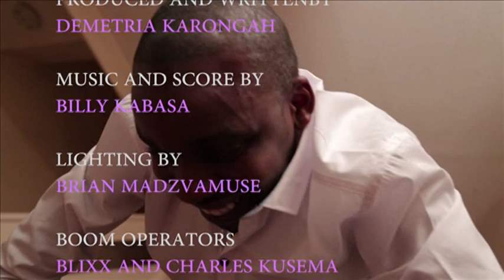Never Again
Afro Essence TV present the short film Never Again,adapted from Betty Makoni's book Never again,based on a true story, a personal declaration that Betty  makes to end violence against women and girls at personal level and  in the home, school, community and the World over.The short Film was directed by Rufaro Kaseke and produced by Demetria Karonga , for the Zimbabwean U.K  Film Guild.